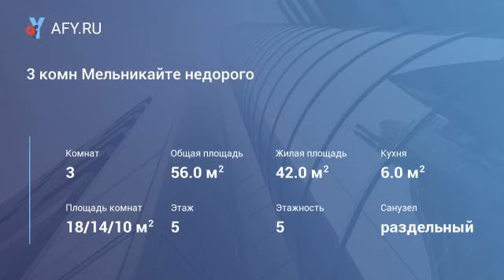3 комн Мельникайте недорого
Квартира в центре города. Состояние простое, требует ремонта.
Рядом университеты, медакадемия, детсады, школы, торговые центры.
Все программы, ипотека, без комиссии.